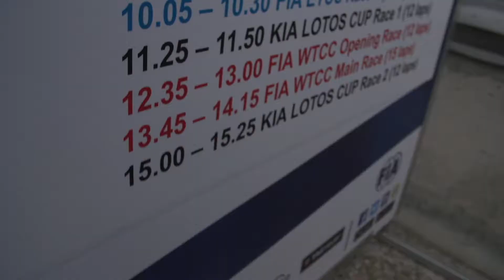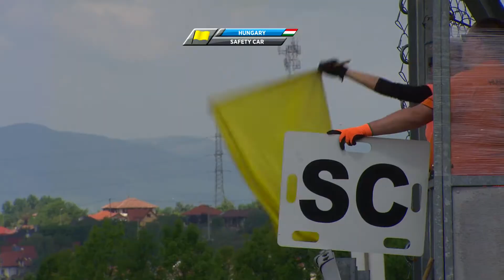KLR 2017 2 RUNDA HUNGARORING RELACJA WYŚCIG 1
Komentuje Mikołaj Madej